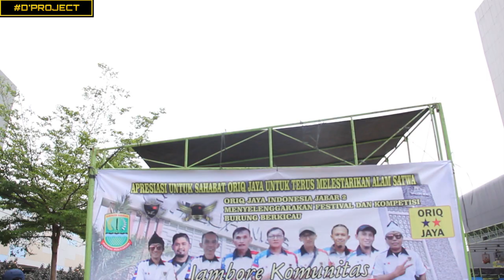MB MELODY : BIAR AKAR RUMPUT, NYALI GAKKAN CIUT !!!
Video inidiambil pada tanggal 1 Maret 2020 saat gelaran Piala Galuh Mas Karawang. Melody berhasil menjadi juara 3 dan 7 pada kelas bergengsi Murai Batu.